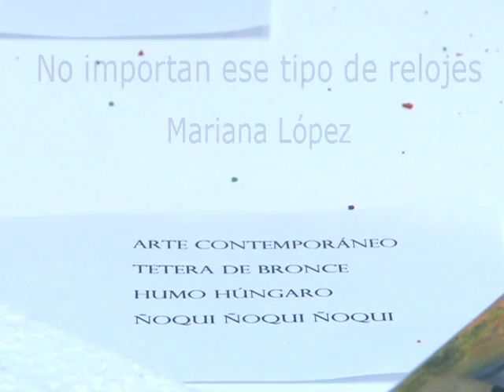No importan ese tipo de relojes